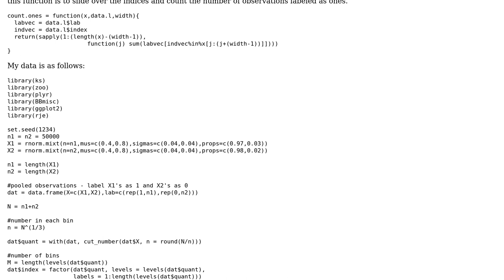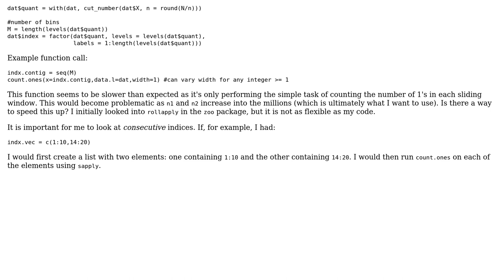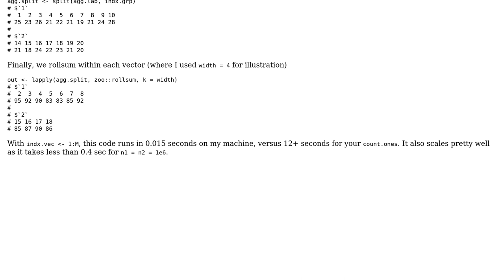Sliding window calculation using R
With thanks & praise to God, and with thanks to the many people who have made this project possible! You are responsible for your own actions.